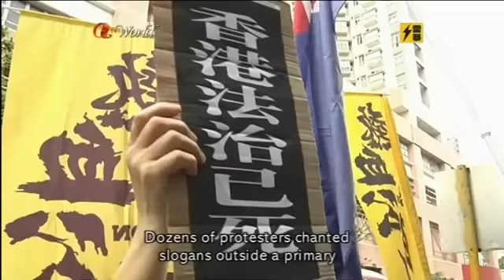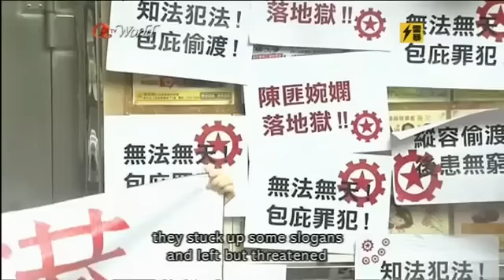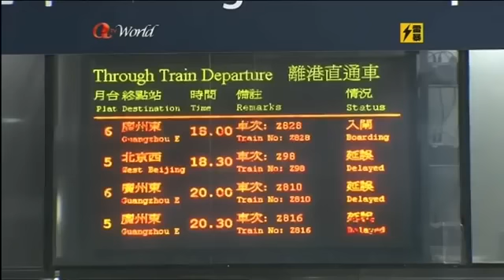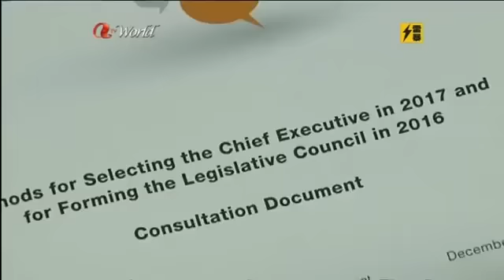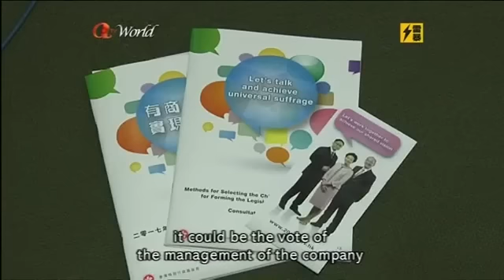ATV World News (2015/05/23)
News Summary
1. Dozens of activists staged a protest today outside a primary school which is planning to enrol a mainland boy who has been staying in Hong Kong illegally for the past nine years. They called the school and the lawmaker helping his case traitors who are jeopardising the interests of locals.

2. The amber rainstorm warning signal was in force four times today. Heavy rain has caused floods and affected travel by train and plane.

3. Chief Secretary Carrie Lam has invited all 70 LegCo members to visit Shenzhen on 31st of this month to meet mainland officials to discuss political reform issues. Early today local delegate to the National People's Congress Rita Fan echoed the government's rejection of a "blank vote" plan for the public to reject Chief Executive candidates.

4. Former security chief Regina Ip has suggested creating a special area for mainland immigration officers at the West Kowloon station of the new railway to Guangzhou. But she says mistrust between Hong Kong and the mainland is making it difficult.

5. Civil service unions are calling for a review of the system that determines the annual pay rise for government workers. / A batch of the "lucky buns" used at the annual bun festival was found to contain an illegal dye.

6. The US Senate has blocked both an overhaul and an extension of the draconian Patriot Act. The law, which is supposed to protect Americans from terrorists, has been criticised for mass collection of data on ordinary people.